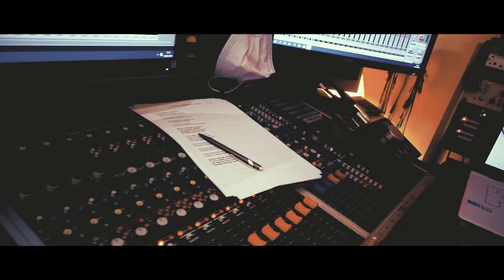LIVE AU TRAM 28 (Et je vous offre 2 places!) S04 EP09